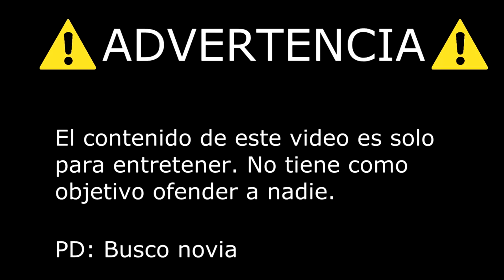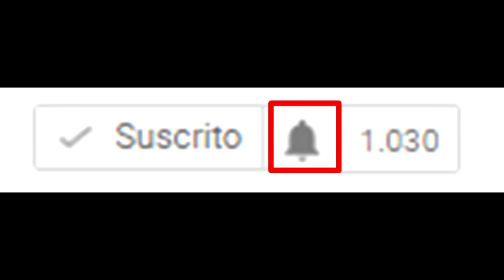Como cuando NO ESTUDIAS / ESTUDIANTES RESPONDEN MAL / ¿9099 +1?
Voy a evaluar el nivel de conocimiento de los estudiantes y de otras personas. Muchos responderán mal.